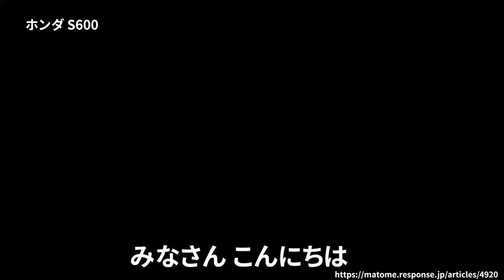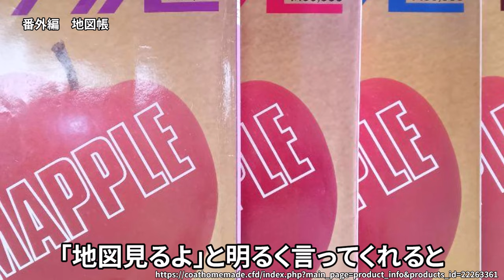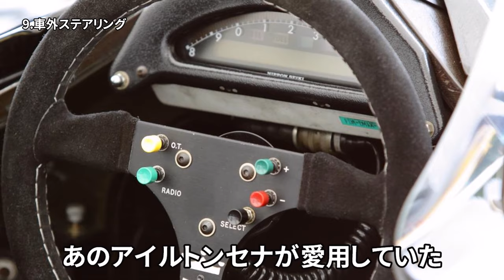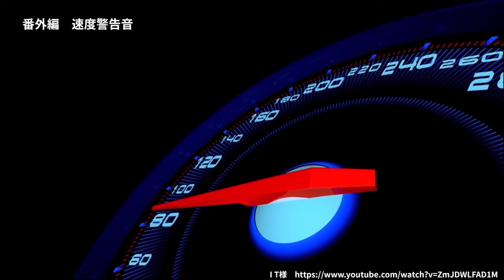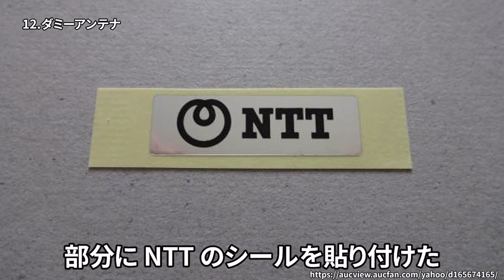【懐かしい昭和】昭和のカーアクセサリー14選！もう見られない、昭和のクルマの当り前…レースのシートカバー、つり革、グレイスメートポピー…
今回は、懐かしのカーアクセサリー14選をお届けします。時代の変化と共に無くなってしまったものも多いので是非みてみてくださいね。

VOICEBOX：WhiteCUL